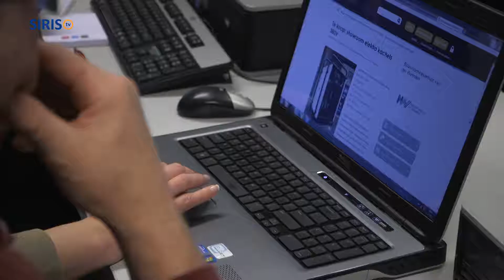Tweede informatieavond SIRIS Magazine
Na een succesvolle eerste informatieavond van het SIRIS Magazine op 13 januari volgde er op maandag 2 februari een tweede in De Ruchte in Someren. Jan Vinkenvleugel geeft tekst en uitleg over dit nieuwe online consumentenmagazine.